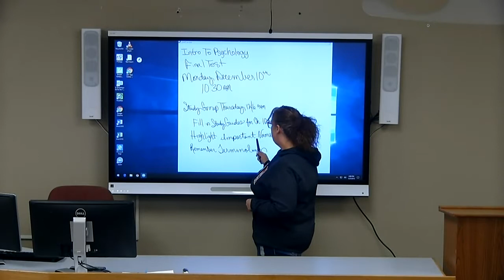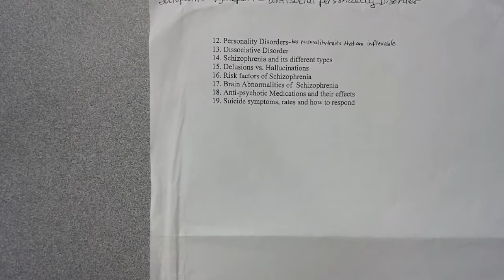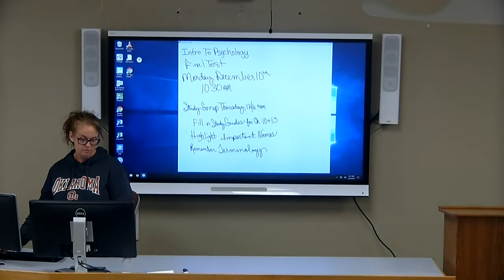Melinda - Intro to Psychology Final